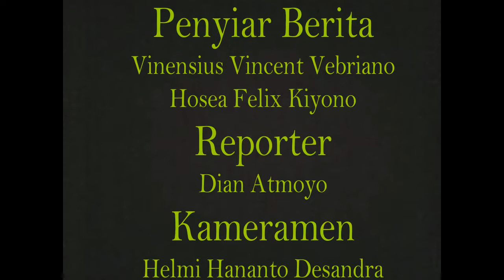Tugas B indonesia Berita New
Membaca Berita Versi Siswa SMP Negeri 3 Pati tahun 2017